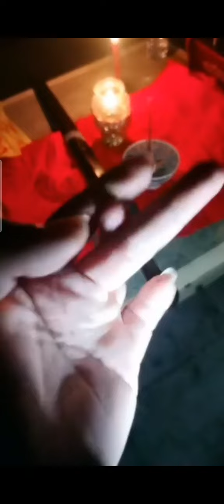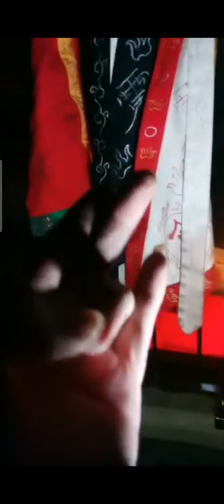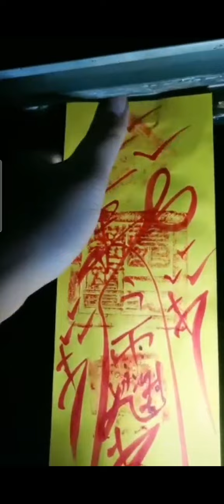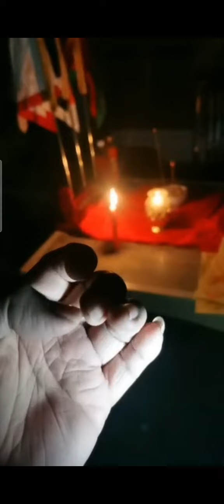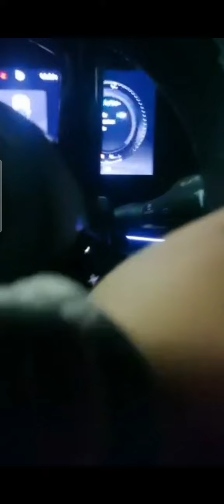真實「法術」爆揍老宅鼠妖